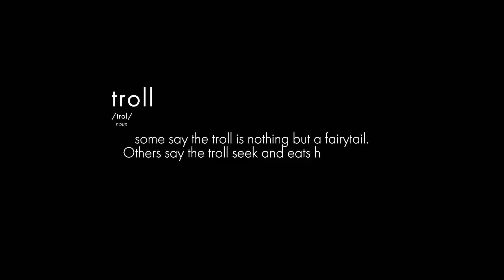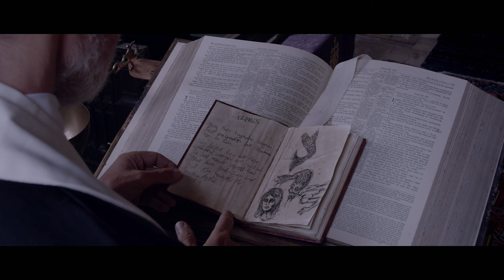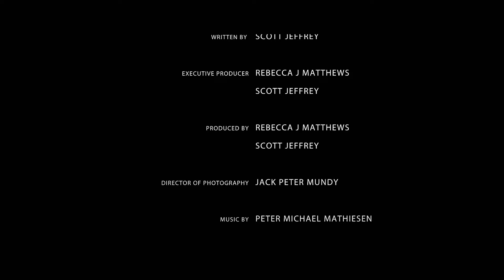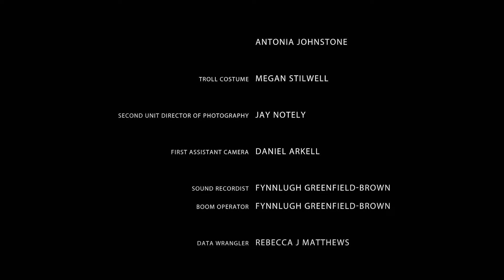Cannibal Troll | Latest Monster Horror | Full Movie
A group of bridesmaids find themselves hunted down by a cannibal troll in the woodland. Soon, they find themselves locked up in the Trolls torture chamber being forced to undergo a variety of challenges they must escape.
2021.  Stars: Georgina Jane, Zuza Tehanu, Barbara Dabson